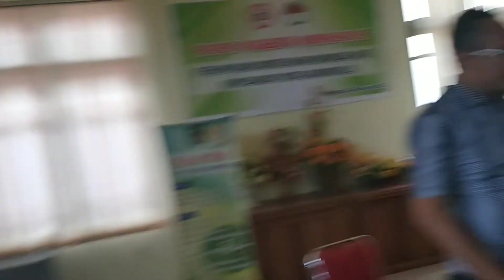PENERIMAAN DOKTER INTERNSIP THN 2020 OLEH IDI CABANG KOTA GORONTALO